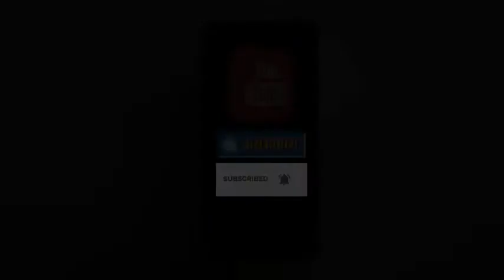दिल्ली शराब नीति को लेकर कई शहरों में ईडी की रेड।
दिल्ली शराब नीति को लेकर कई शहरों में ईडी की रेड।  पंचकूला सेक्टर 8 में पँजाब सरकार के जॉइंट कमिश्नर एक्साइज एंड टेक्टेशन डिपार्टमेंट नरेश दुबे के आवास पर चल रही है ईडी की रेड।